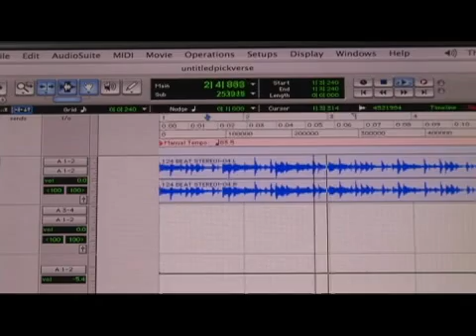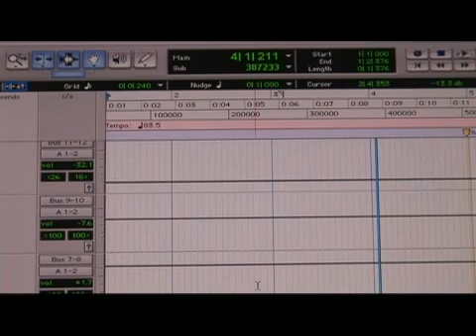Pro Tools Operation Tips : Pro Tools Scrolling Option Tips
Pro Tools can be set to scroll the screen forward as audio is recorded or played back, or set to not scroll at all. Record and edit music easily and quickly with a basic Pro Tools set up using tips from an experienced recording engineer in this free video on music recording.

Expert: RT Ouk
Bio: RT Ouk is the owner of the The Armory Recording Studios in Newington, Conn. He has been a music producer and audio engineer for over 10 years. He is also the Program Director of Deabrake, Inc.